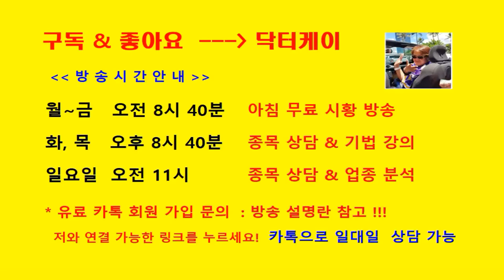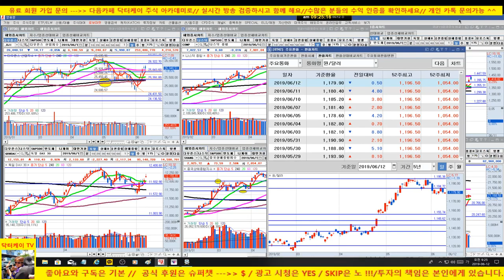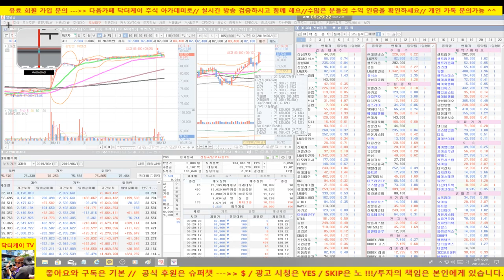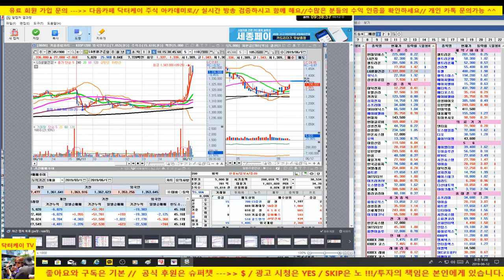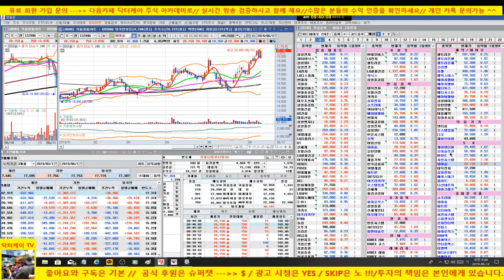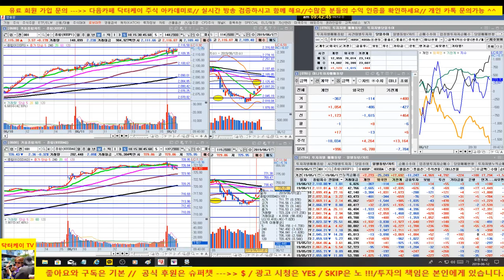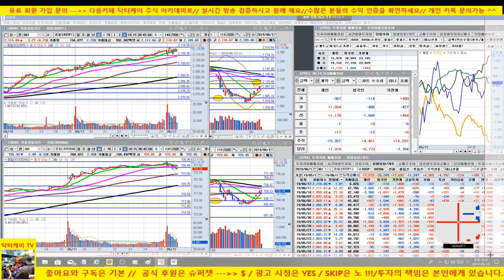[주식]조선주, 남북경협 추천 퍼팩트/시장의 흐름을 읽는 닥터케이/경농, 삼성중공업, lg전자 추천 적중/190612/대한민국 No.1 닥터케이 주식아카데미